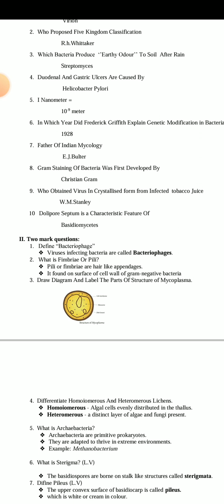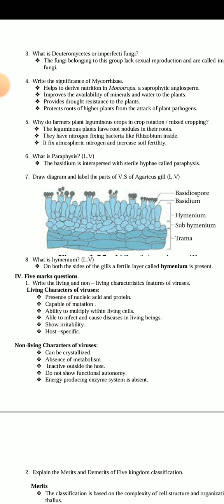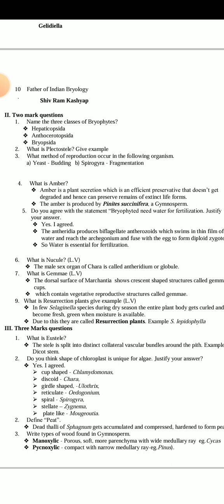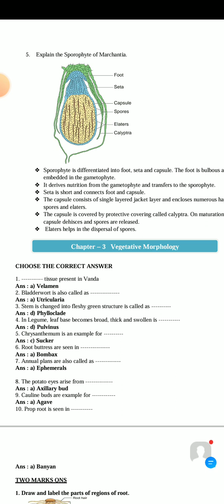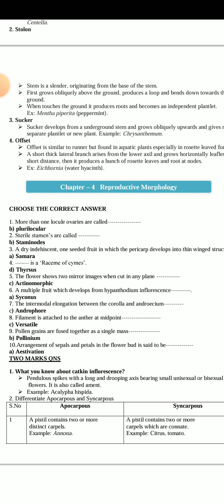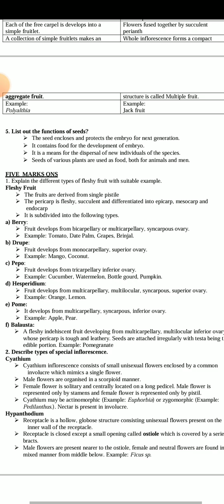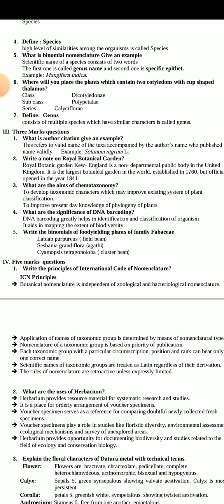11TH STD BIO-BOTANY II BOTANY PUBLIC EXAM MARCH APRIL-2024 IMPORTANT 2,3,5 MARKS QUESTION BANK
11TH STD BIO-BOTANY II BOTANY PUBLIC EXAM MARCH APRIL-2024 IMPORTANT 2,3,5 MARKS QUESTION BANK